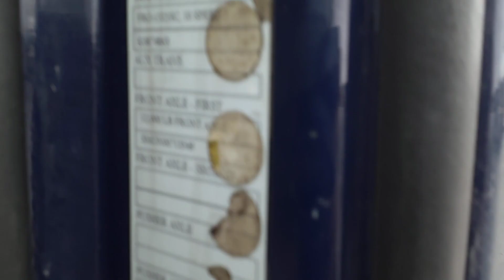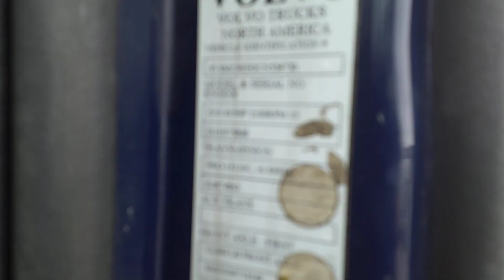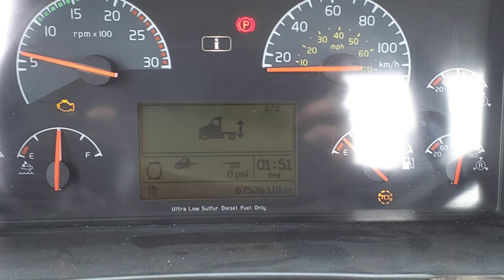CAMION VOLVO, 2012 ESS 12X40, AXLE LOCK, / 4V4MC9EH3CN559730